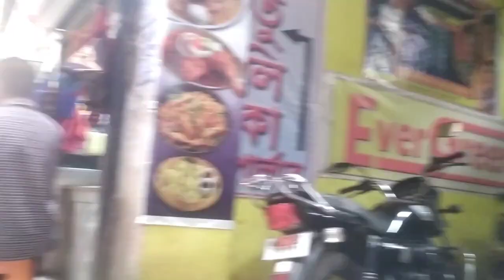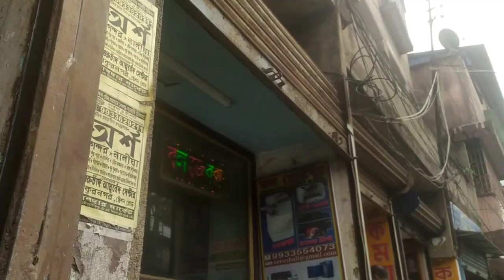ঘোরাঘুরি আর কেনাকাটা || Our Bong Family || vlog video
আজ একটু বাজারে ঘুরতে বেরিয়েছি। আর সাথে কিছু কেনাকাটা করে করেছি। সঙ্গে থাকার জন্য ধন্যবাদ।🙏🙏